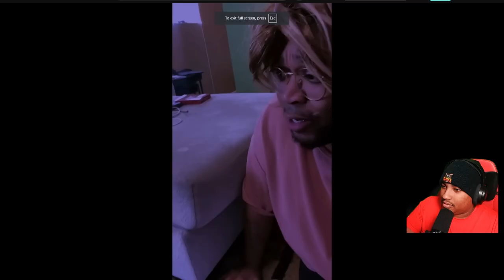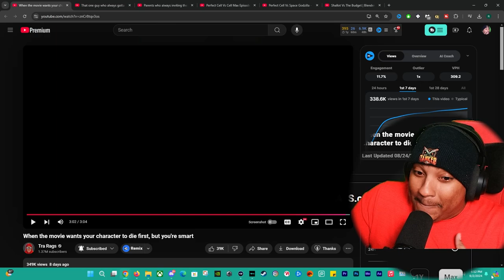Escaping the tragic fate in the movie plot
Watch my hilarious reaction to when the movie wants my character to die first! This funny reaction video will have you laughing out loud at my ridiculous reactions to unexpected plot twists. Get ready for some hilarious content with this Tra Rags reaction video!

Psalms 5:12
12 Surely, LORD, you bless the righteous; you surround them with your favor as with a shield.